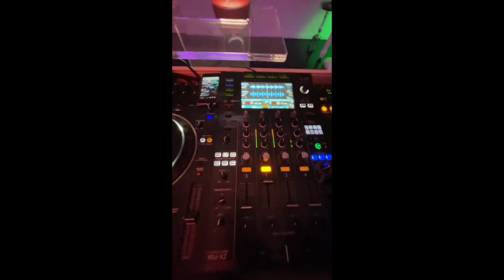Persian Nowruz Live Streaming with DJ AMIR GHAVAMI - ویژه برنامه نوروز ۱۴۰۰ با دیجی امیر قوامی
Sharmande baraye keyfiyate paein tasvir wa seda , chon az instagram live zabt shode.
🙏❤️Amir Ghavami